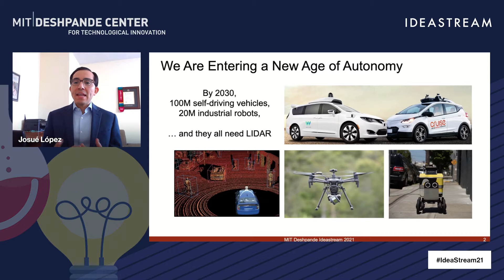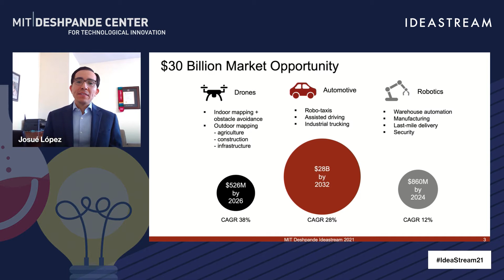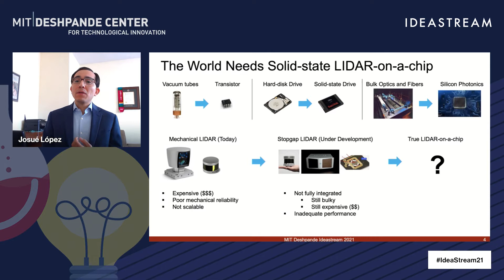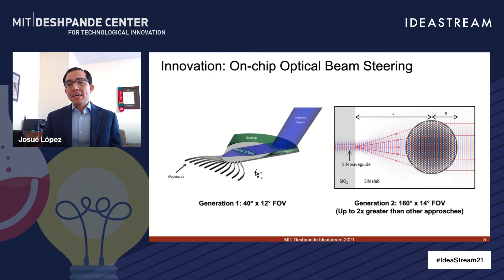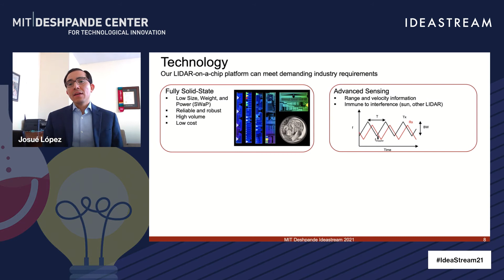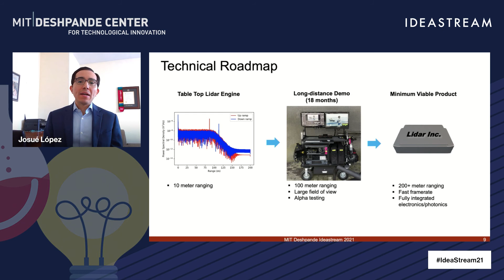LIDAR On a Chip: Enable Autonomous Machines to See the World | IdeaStream 2021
Josué López of MIT presents LIDAR On a Chip: Enable Autonomous Machines to See the World at IdeaStream 2021.